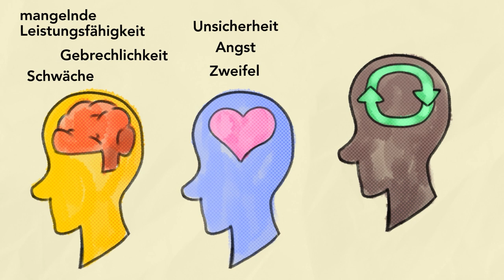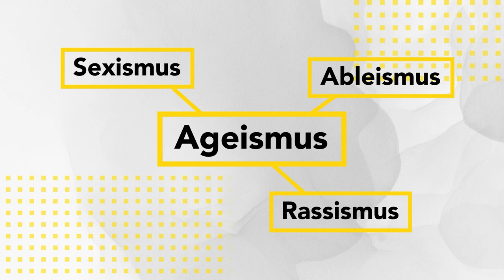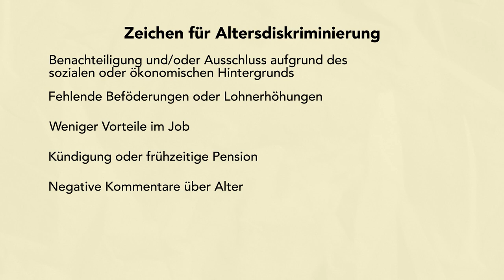Ageismus in Beispielen | iMooX.at